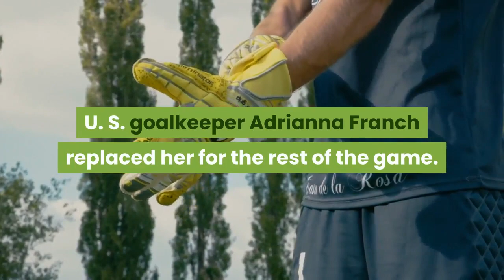U S Goalkeeper Alyssa Naeher Won't Play In Women's Olympic Bronze Medal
TOKYO — U. S. goalkeeper Alyssa Naeher will not play in Thursday's Olympic bronze medal women's soccer match. Naeher exited Monday's semifinal game against Canada with an injury. In the 22nd minute, Naeher leapt for a ball, bumped into U. S. defender Julie Ertz and landed awkwardly. U. S. Soccer says Naeher "suffered a hyperextension of her right knee and a bone contusion."She remained on the ground while the team's medical staff attended to her. Naeher played a few more minutes but visibly winced and raised her hand to be substituted out when she next kicked the ball. U. S. goalkeeper Adrianna Franch replaced her for the rest of the game. Canada defeated the U. S. 1-0 to advance to Friday's gold medal match against Sweden. U. S. Soccer said in a news release that Naeher had an MRI after the game which showed no ligament damage. "I'm disappointed I won't be able to be on the field Thursday with my teammates competing for a medal, but I know this group will bounce back from a tough loss," Naeher said. She's expected to be out for several weeks. The U. S. team, which is top-ranked and reigning Women's World Cup champions, will take on Australia for the bronze medal on Thursday at 4 a.m. ET. The teams played to a scoreless draw when they met earlier in the tournament.